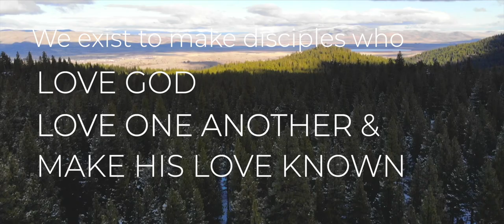PreService Mission Statement (NBCC)